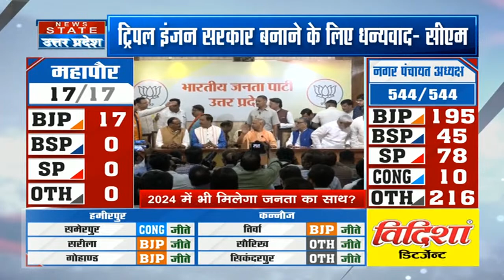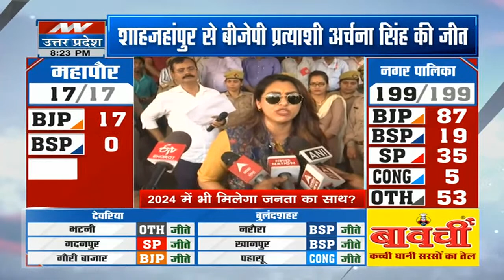UP Nikay Chunav: सीएम योगी ने किस तरह से किया विपक्ष का सफाया निकाय की लड़ाई, 24 की चढ़ाई !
News State Apps डाउनलोड करें:
Download Android and iOS Apps for more updates: